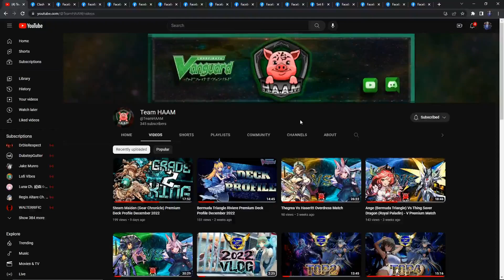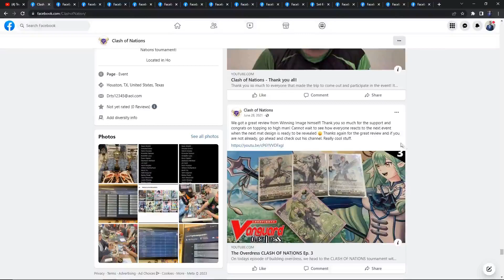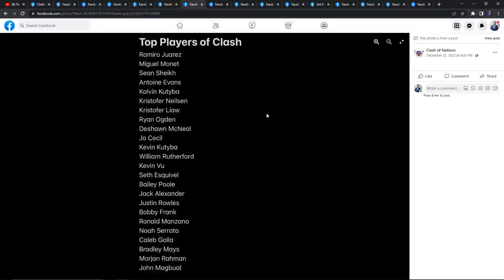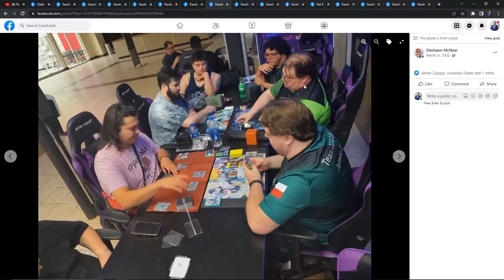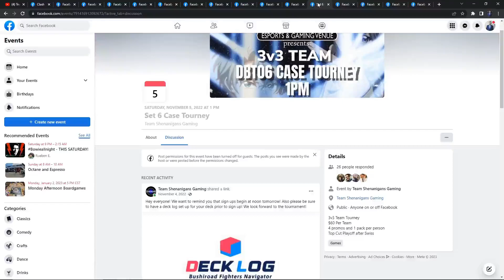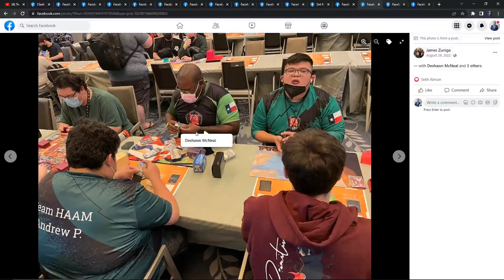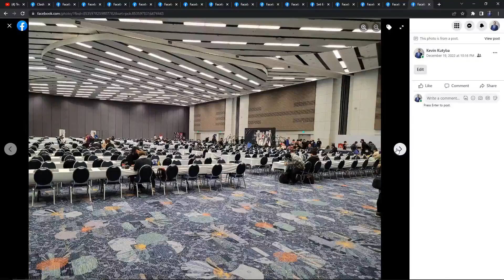2022 Wrap Up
Hello everyone, Happy New Year! Let's go over Team HAAMs achievements in 2022.

Edited (VFX/SFX) by James (Taicho)

Song by Matt Cherne